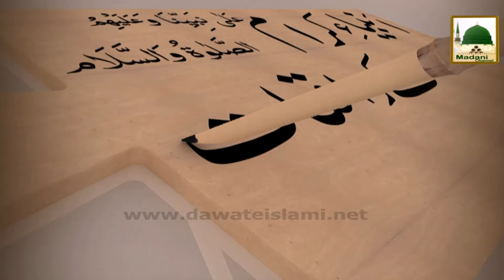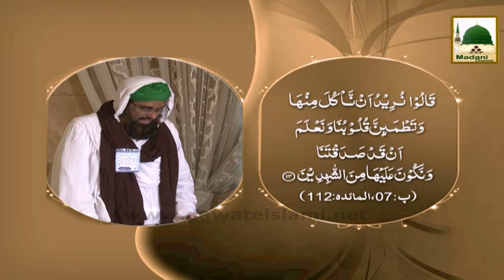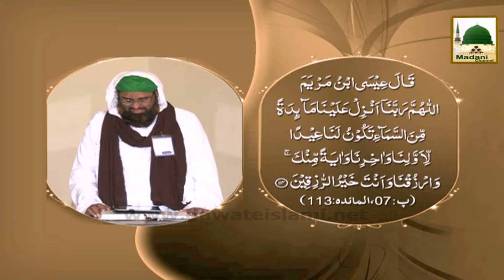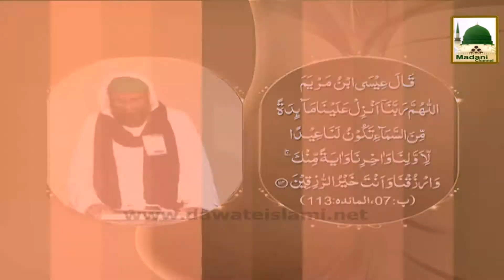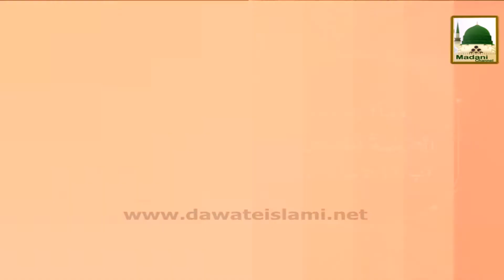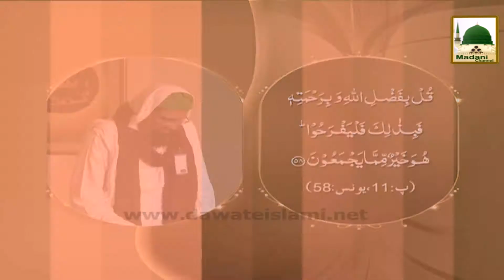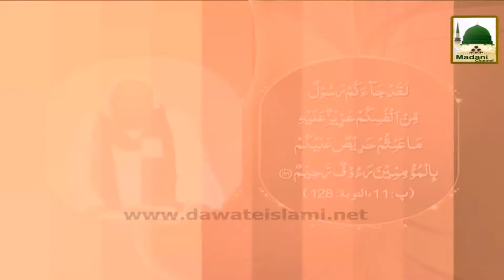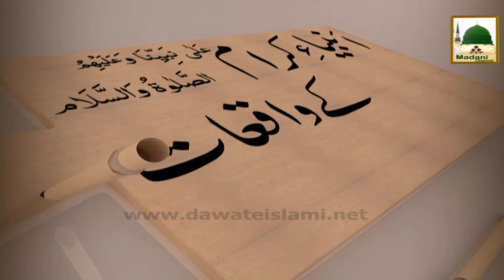Ambiya Karam K Waqiyat Ep#46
Silsila Ambiya Kiram Ke Waqiat Ep#46
Topic: Hazrat Esa Kay Mojzat

Speaker: Haji Azhar Attari